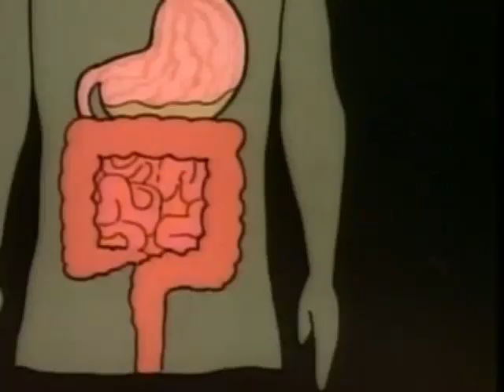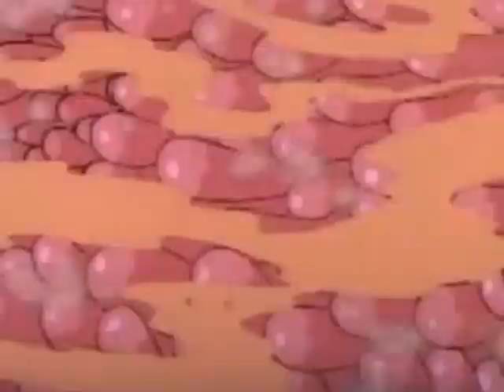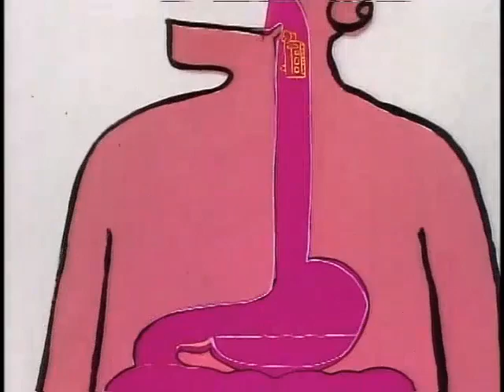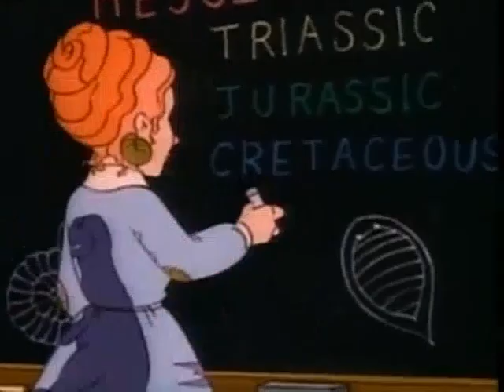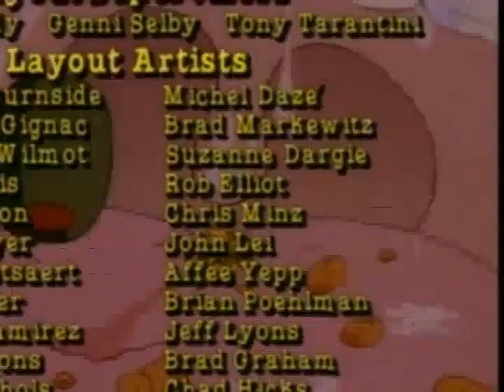The Magic School Bus S01E02 - For Lunch NEW 2023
Digestion. Arnold's so excited he doesn't have to go on a field trip! But when he accidentally swallows his miniaturized class, he becomes the field trip.